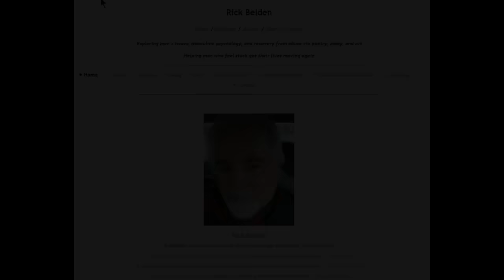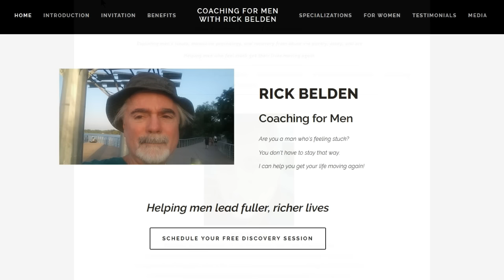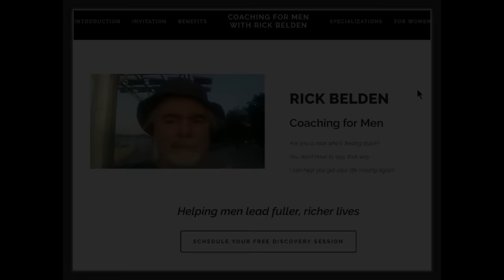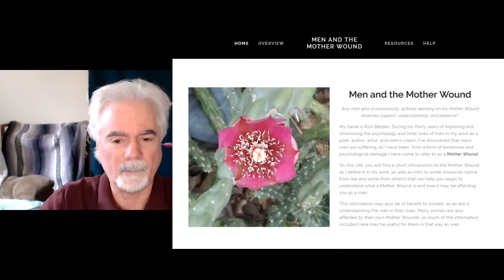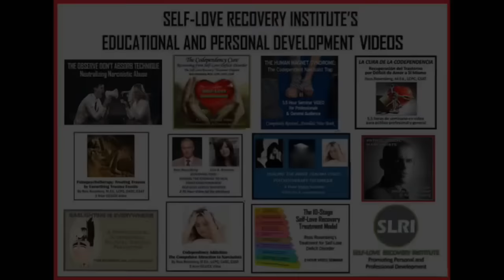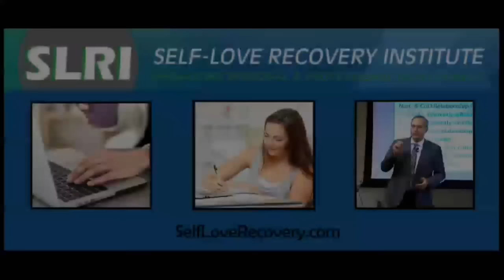The "Mother Wound" and Your Perpetual Unhappiness. Overcome Your Childhood Trauma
My second video collaboration with Rick Belden.  Rick and I talk about "The Mother Wound" and how this form of attachment trauma dysfunctionally impacts adult personal and relational development. The unresolved psychological problems of the SLD (codependent) or narcissist mother significantly harms the emotional and social development of her children, who bring that harm/trauma forward into their adult lives. My Human Magnet Syndrome book addresses the impact of a person's mother's trauma on their choices for romantic partners and friends.

Rick is a highly talented coach specializing in adult problems caused by childhood trauma. to schedule a session with him.

ABOUT ROSS
Ross Rosenberg M.Ed., CADC, is Self-Love Recovery Institute’s CEO and primary contributor. His internationally recognized expertise includes pathological narcissism, narcissistic abuse, and attachment trauma. Ross’s “Codependency Cure™ Treatment Program provides innovative and results-oriented treatment. His expert educational and inspirational seminars have earned him international acclaim, including his 21 million YouTube video views and 230K subscribers. In addition to being featured on national TV and radio, his “Human Magnet Syndrome” books sold over 138K copies and are in 9 languages. Ross provides expert testimony/witness services.